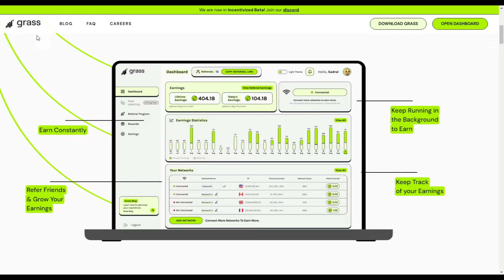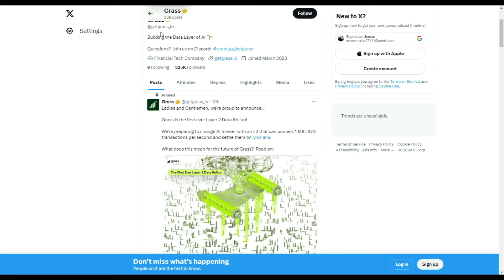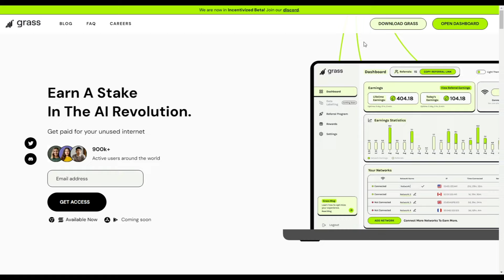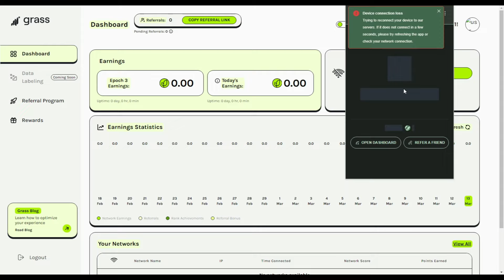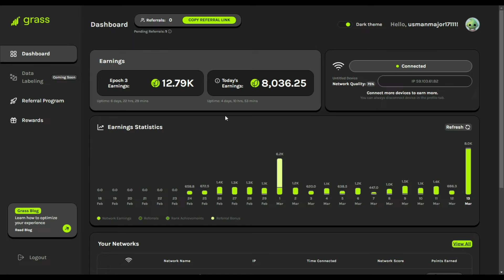Grass Token: Earn Free Tokens and Earn Money Without Any Work and Investment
Looking for a new way to earn money online? Look no further! Our channel is dedicated to showing you how to earn GRASS tokens for free and turn them into real money.

GRASS tokens are a decentralized cryptocurrency built on the Ethereum blockchain, designed to reward users for participating in eco-friendly activities and sustainable practices. Whether you're interested in eco-conscious living or simply want to explore new opportunities in the crypto space, earning GRASS tokens is a rewarding journey.

On this channel, we provide step-by-step guides, tutorials, and tips on how to accumulate GRASS tokens through various methods such as:

🌿 Participating in eco-friendly initiatives
🌿 Completing simple tasks and challenges
🌿 Engaging with eco-conscious brands and communities

Not only will you be contributing to a greener planet, but you'll also have the chance to earn real money by exchanging your GRASS tokens on cryptocurrency exchanges or participating in token staking and farming.

Let's grow together, one token at a time! 🌱💰